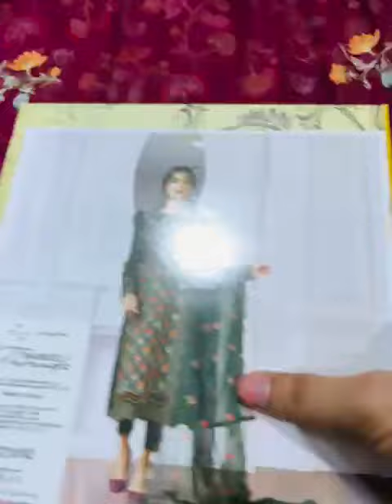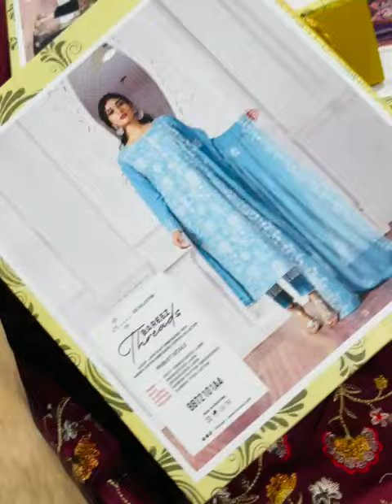*Bareez Threads Vol-1 Dyed Lawn Heavy Embroidered Suit 2021*by Binaas